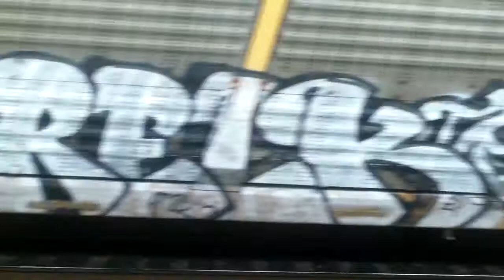Empty autorack Q217 4/25/2021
Q217 csx empty autorack westbound thru point of rocks, md, on 4/25/2021.